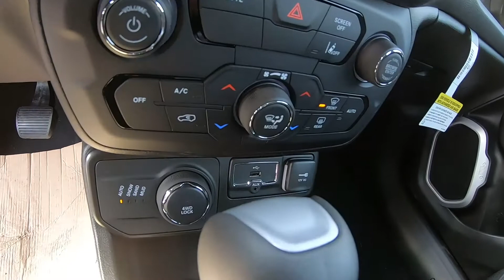2021 Jeep Renegade Sport - New SUV For Sale - Wooster, OH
Please visit Wooster Chrysler Jeep Dodge Ram to view this New Colorado Red Clear-Coat 2021 Jeep Renegade Sport for sale in Wooster, OH.

Stock#: J21127

Vehicle Description:
2021 Jeep Renegade Sport
Auto Off Aero-Composite Halogen Daytime Running Headlamps w/Delay-Off
Black Bodyside Cladding and Black Wheel Well Trim
Black Door Handles
Black Front Bumper
Black Grille w/Chrome Accents
Black Power Heated Side Mirrors w/Manual Folding
Black Rear Bumper
Black Side Windows Trim
Clearcoat Paint
Lip Spoiler
Perimeter/Approach Lights
Spare Tire Mobility Kit
Tailgate/Rear Door Lock Included w/Power Door Locks
Tires: 215/65R16 LBL All Season
Variable Intermittent Wipers
Wheels w/Black Accents
Wheels: 16" x 6.5" Styled Steel
Interior

2 12V DC Power Outlets
2 LCD Monitors In The Front
4-Way Passenger Seat -inc: Manual Recline, Fore/Aft Movement and Fold Flat
6 Speakers
60-40 Folding Bench Front Facing Fold Forward Seatback Rear Seat
6-Way Driver Seat -inc: Manual Recline, Height Adjustment and Fore/Aft Movement
Air Filtration
Cargo Features -inc: Spare Tire Mobility Kit
Cloth Low-Back Bucket Seats
Compass
Digital/Analog Appearance
Driver And Passenger Visor Vanity Mirrors w/Driver And Passenger Auxiliary Mirror
Front Cupholder
Full Floor Console w/Covered Storage and 2 12V DC Power Outlets
Interior Trim -inc: Colored Instrument Panel Insert, Colored Door Panel Insert, Colored Console Insert and Metal-Look Interior Accents
Leatherette Gear Shifter Material
Manual Anti-Whiplash Adjustable Front Head Restraints and Manual Adjustable Rear Head Restraints
Power Rear Windows and Fixed 3rd Row Windows
Proximity Key For Push Button Start Only
Radio w/Seek-Scan, Clock, Speed Compensated Volume Control, Aux Audio Input Jack, Steering Wheel Controls, Voice Activation, Radio Data System and External Memory Control
Radio: Uconnect 4 w/7" Display
Rear Cupholder
Remote Keyless Entry w/Integrated Key Transmitter, Illuminated Entry and Panic Button
Remote Releases -Inc: Power Fuel
Seats w/Cloth Back Material
Sliding Front Center Armrest
Smart Device Integration
Streaming Audio
Systems Monitor
Trip Computer